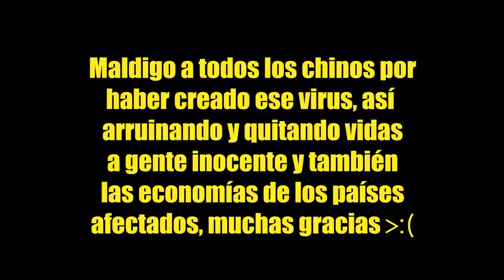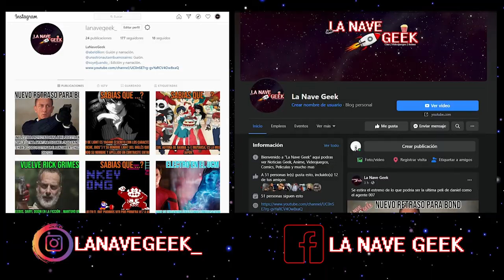DC Universe Online//¿Como seria tener super poderes?// My Hero Academia🦸🦸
Oh, los superpoderes, siempre han sido algo que nos ha interesado como Humanidad, por eso tenemos historias de Semidioses, armas legendarias, entes sobrehumanos, todos ellos con capacidades muy superiores a los de cualquier persona y el día de hoy vamos a ver que pasaría si por casualidades del destino la Humanidad completa obtenga estos poderes

Recuerda dejarnos tu correo electronico y decirnos "hey este es mi tema favorito"